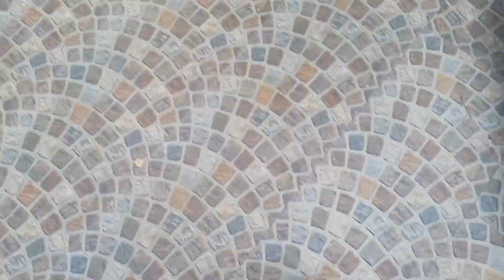A hidden temple mata jalpa 🚩and urs mela full story of visiting temple